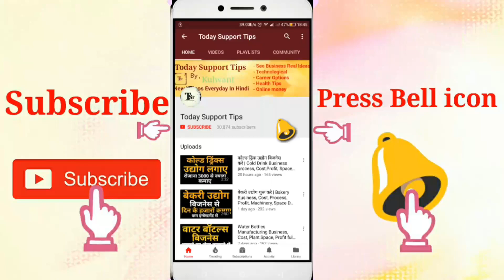क्या बिज़नेस मुश्किल है | How To Start Business | Business Tips For New Startup Business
Kya business muskil Hai, how to start business, business tips for new Startup Business

Namskar Dosto, agar ap soch Rahe Hai ki business muskil Hai to ye video apke liye Hai is video me iski puri jaankari Hai.umeed karta Hu apko ye video pasand aayegi.